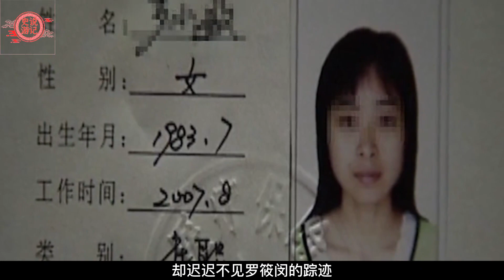四川女大學生弒母，曾是法學院高材生，卻將母親殘忍殺害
No.1 | 湖南12歲男孩精通鳥語，憑特殊語言指揮鳥兒做事，被村民稱為鳥神